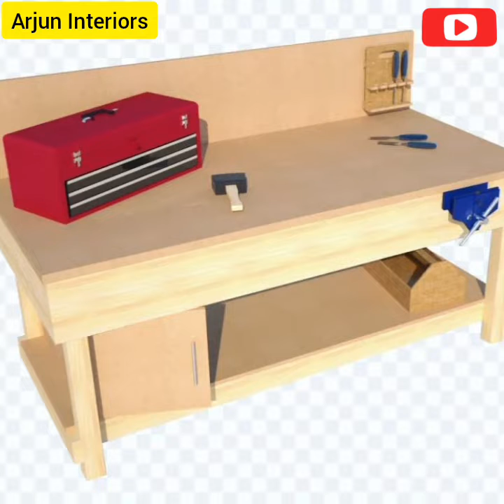Exclusive and Creative 3BHK Apartment Interior Design ||Arjun Interiors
Exclusive and Creative 3BHK Apartment Interior Design ||Arjun Interiors||#Aparment 3BHK##

Views Queries:

3bhk apartment interior design

sofa Design

wardrobe design

modular kitchen

dinning room decorate

dinning table design

luxury Home interior design

luxury office interior design

furniture repair

restaurants interior design

residence interior design

small house convert to luxury

modified modular furniture

Arjun Interiors